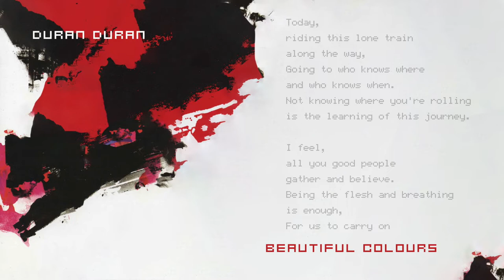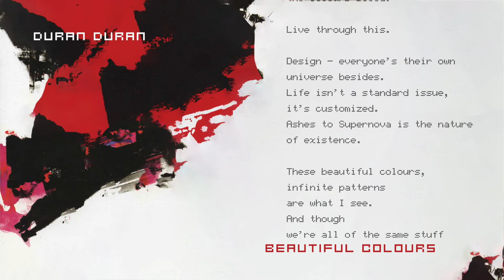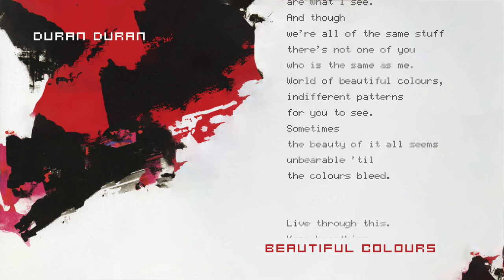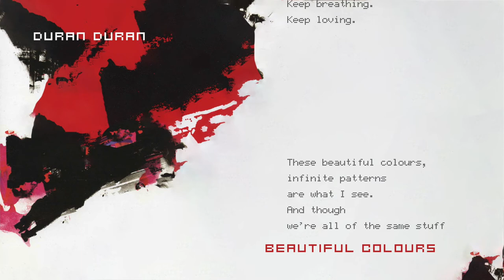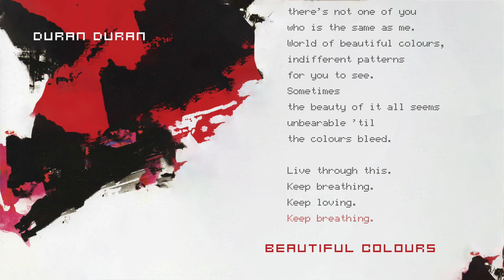Duran Duran - Beautiful Colours (Lyrics)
"Beautiful Colours" is an unreleased song by Duran Duran during the Astronaut demo sessions between 2001 and 2003.
If you watched this video I would love to hear from you in the comments!